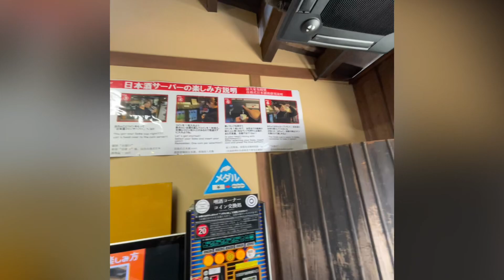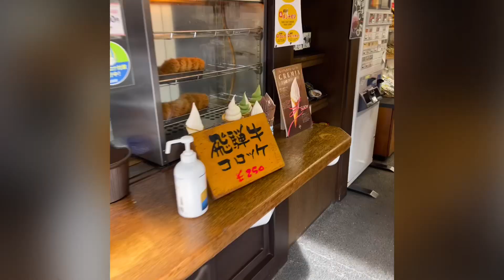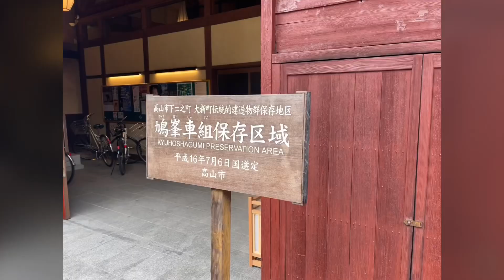Day 4 Japan 🇯🇵 Travel Takayama Sanmachi dori Traditional Old Townscape Oldtown Sake Brewery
Takayama's old town has been beautifully preserved with many buildings and whole streets of houses dating back to the feudal ages, when the city thrived as a wealthy merchant town.

The southern half of the old town, especially the Sannomachi Street, survives in a particularly pretty state with many old homes, shops, cafes and sake breweries, some of which have been in business for centuries. The shops in the area are typically open daily from 9:00 to 17:00.

Lunch was in one of these shops  - look for the mechanical doll and the long queue for hida beef sushi  - Sakaguchiya